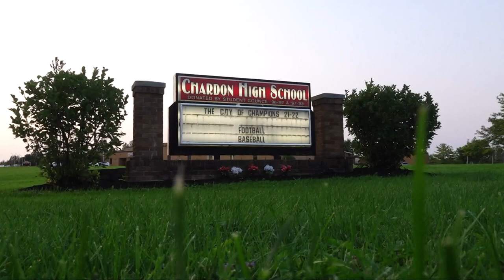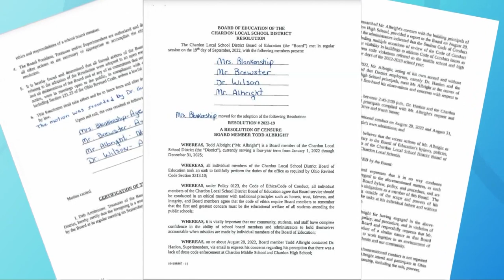Chardon school district censures board member who monitored dress code while off-campus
The Chardon Local School District passed a resolution on Monday night censuring a board member who monitored students' dress code off-campus.

The situation began when Chardon Local Schools Board of Education member Todd Albright filed a complaint regarding the way district students dress. Shortly after, a concerned parent made a post on Facebook stating that Albright went too far and overstepped his job title by standing on a street corner off of school property and judging the clothing choices of students.

Sara Koch Haueter wrote that Albright's actions were "not in the interest of our children, but in the interest of his own personal beliefs on morality."

In a letter obtained by 3News, Chardon Local Schools confirmed that Albright stood on a corner off school property watching middle and high school students on a busy walking route to and from school, looking for what he considered dress code violations.

The situation resulted in protests from students and parents ahead of Monday night's board meeting. Others at the meeting spoke in support of Albright, who was elected to the board in November 2021.

At Monday's meeting, the Board passed a resolution stating that it "disavows and expresses that it in no way condones Mr. Albright's behavior and actions with regard to the aforementioned matters, as such behavior and actions constitute violation of Board bylaw, policy, and procedure and are indicative of Mr. Albright's failure to meet his obligations as a member of this Board."